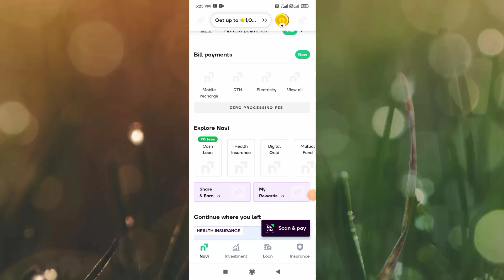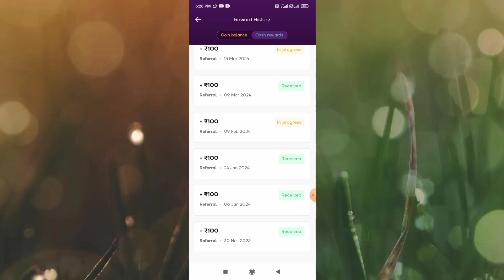Navi app refer and earn new update || Navi refer and earn new rules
Navi app me refer and earn ka ek new update aya hai wohi dekhneko milega is video me.

Dosto agar ap Navi app se refer and earn karke paise kamate ho toh eh video apke liye helpfull ho sakta hai. kyunki Navi app me refer and earn ka ek new update aya hai. toh new update me refer and earn ka kya rules hai sabkuch details me dekhneko milega is video me. video ko end tak dekhiyega toh apko sabkuch samajhme ajayega.